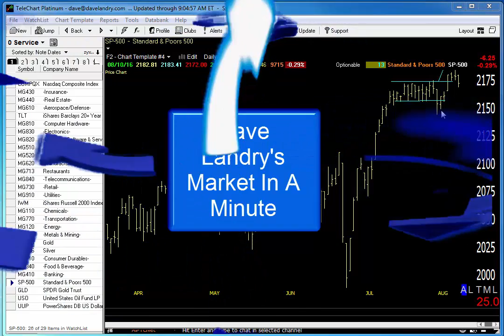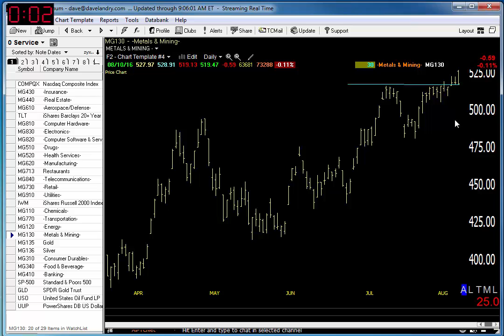Dave Landry's Market In A Minute